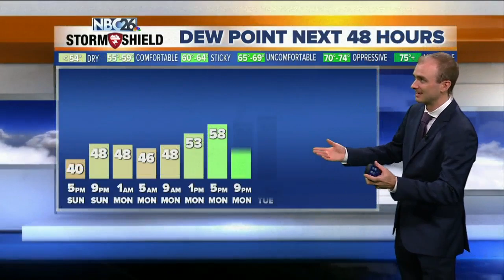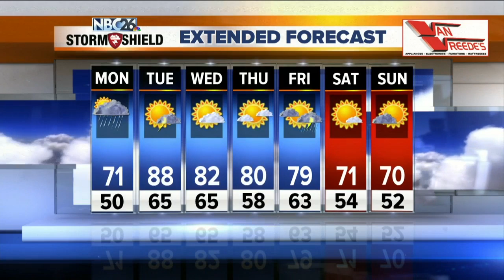Gino Recchia NBC26 Weather Forecast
Temperatures will fall into the upper 40s and lower 50s with mostly clear to partly cloudy skies under a light southwest wind around 5 mph.  Showers and thunderstorms return for our Monday. Temperatures will rise into the lower 70s with a breezy south wind around 10-15 mph.  Some storms may pose a severe risk with large hail and gusty winds. We are under a marginal risk for storms.   The hottest day of the week will be Tuesday. Upper 80s and lower 90s under humid conditions will make it the warmest areawide temperatures of the season so far. Later tuesday night, some strong to severe storms are possible over the southern half of the viewing area.   A cold front cools the area off into the lower 80s Wednesday and Thursday under mostly sunny skies.